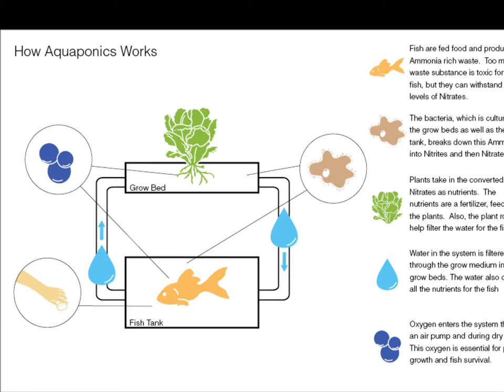Tilapia Aquaponics/Aquaculture Kickstarter Funding Campaign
My name is Robert Suteu. I am 28 years old, a veteran of Operation Iraqi Freedom, and a small-town farmer. I live on my 54-acre farm in Middle Tennessee with my fiance' and our assortment of animals! Our goal is to use our farm to grow healthy, organic vegetables and farm-raised tilapia for ourselves and the small community in which we live. Our community is extremely rural, without many job opportunities for its citizens. Not only do we want to provide our neighbors with healthy foods, we want to provide them with good, local jobs. Please support our funding campaign at:

Please support are small farming project. Together you can help us feed America and the world. Thank you.